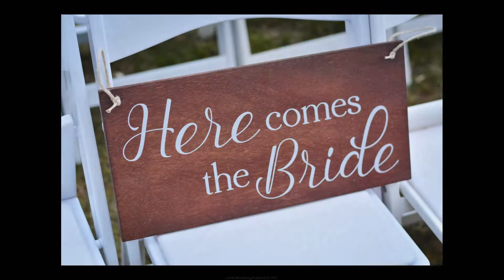Jake & Danielle's Wedding Slideshow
Jake & Danielle's Wedding at Wedgewood in Boulder, Colorado on October 27th, 2016.

Congratulations to the beautiful couple!